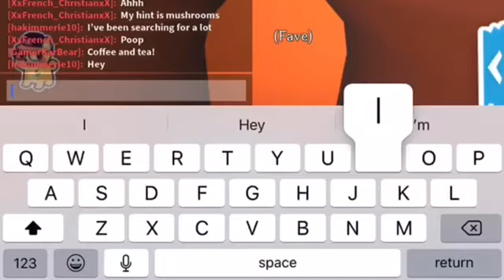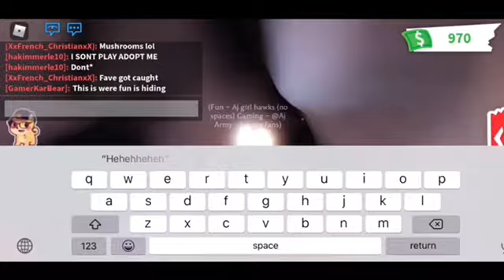Hide N Seek || Ajgirlhawks Gaming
Fun, Frost, and Fave play Hide and Seek in Adopt Me! Who will win? I guess it’s up to fate

Big thank you to Lowkey for making our pfp